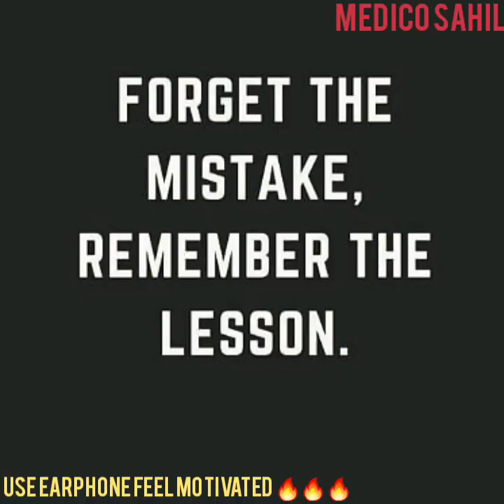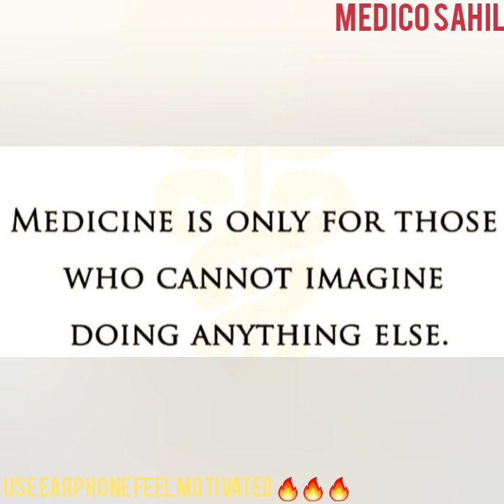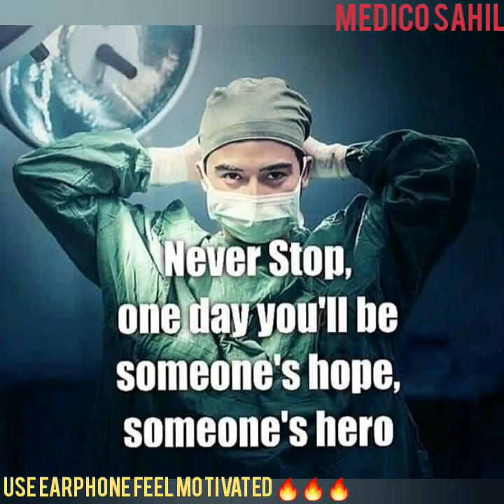One of the powerful motivation for neet | aiims | medical students-medico sahil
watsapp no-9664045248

THANK YOU FOR VISIT MEDICAL CHANNEL❤❤❤